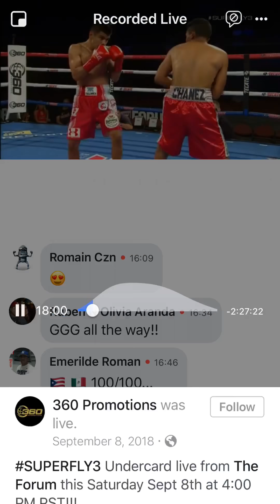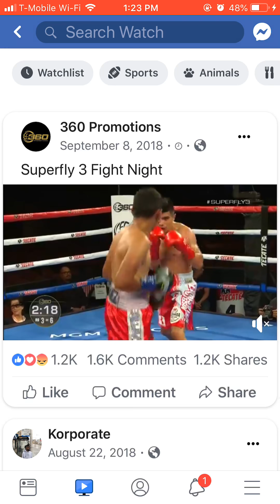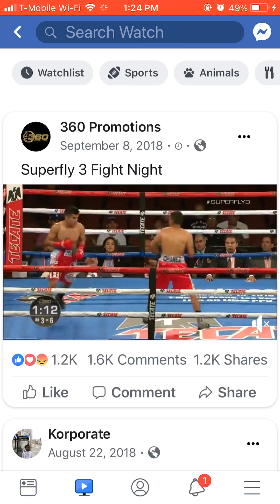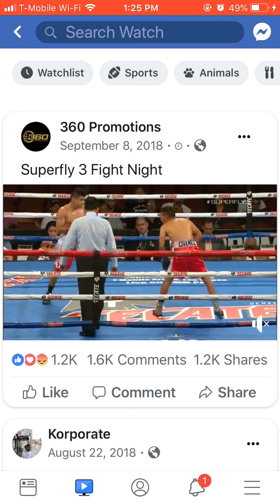Valezquez and Jose Chanez